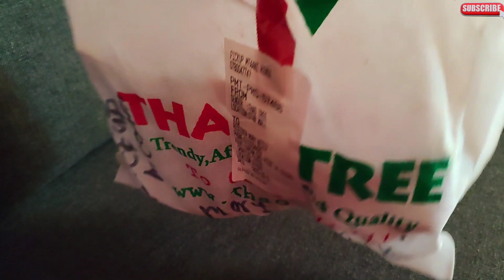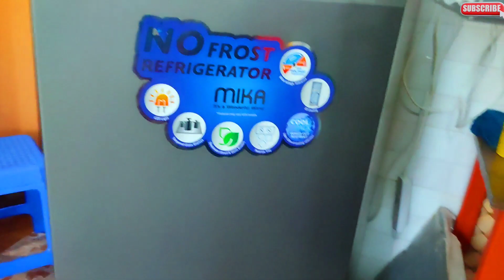DEEP CLEANING KITCHEN MOTIVATION/ DAYS IN MY LIFE/ UNBOXING❤️🥰